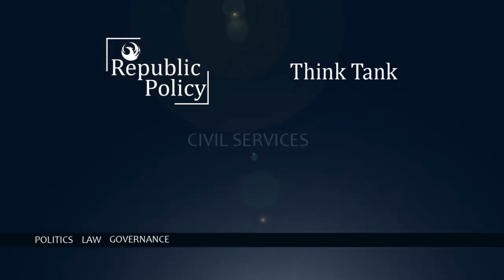26th Constitutional Amendment and the Need for Genuine Reforms in Judiciary | Republic Policy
In our vision for Pakistan, we aspire to provide policy and operational support to make Pakistan a functional REPUBLIC where every individual or community can exercise rights, receive justice and engage in effective governance.

At the core of our mission is offering legislative, administrative, and structural support to the public and private institutions. We actively work on reforming legal, administrative and operational systems and raising awareness and advocacy for human rights, social security services and civic participation with a specific focus on marginalized communities.